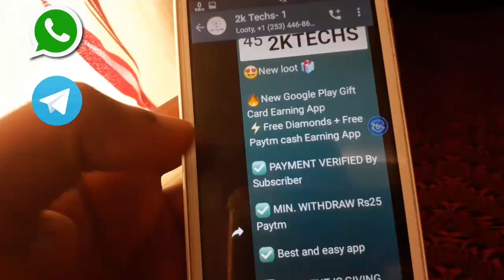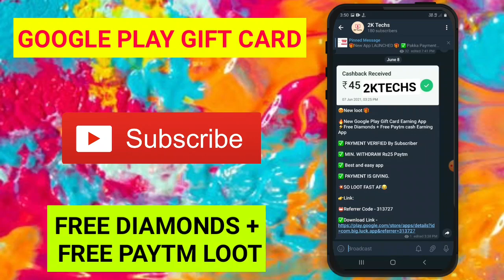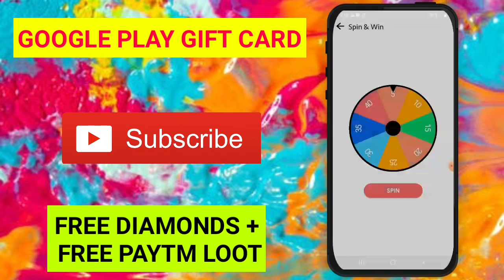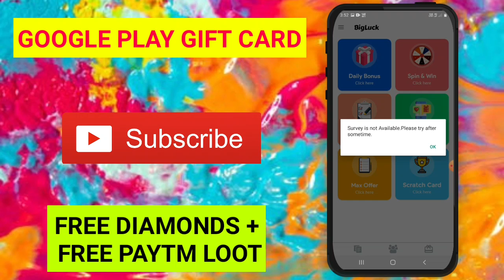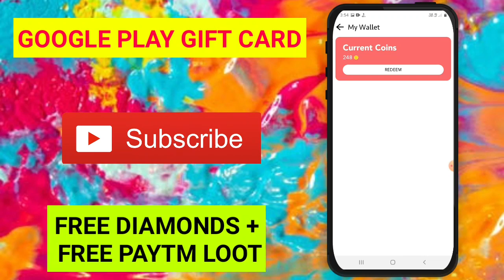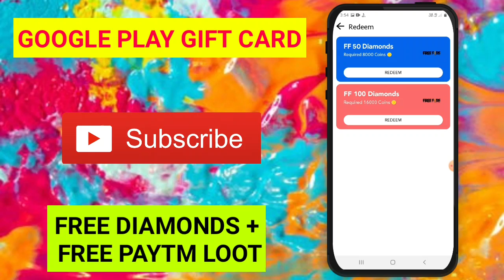💯 FREE GOOGLE PLAY REDEEM CODE MALAYALAM & Free Google Play Gift Card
🟢CLAIM FREE GOOGLE PLAY REDEEM CODE & Free Google Play Gift Card | Free Fire Redeem Code Malayalam

Want to know how to get free Google play Redeem code and Google play gift card for free in 2021? Then check out this video for free google play gift cards and free redeem code Malayalam.

⏭ Solved Queries:-
1.) google play redeem code free,
2.) play store redeem code free,
3.) free redeem code malayalam,
4.) play store redeem code,
5.) free google play redeem code,
6.) free google play redeem codes,
7.) google play redeem code,
8.) how to get free google play redeem code, 9.) redeem code for play store,
10.) google play redeem code free,
11.) free redeem code,
12.) Google play redeem code malayalam,
13.) google play redeem code free malayalam

💥Refer Code : 313727 For SignUp Bonus💥

🛑 Must Join our Telegram Channel and WhatsApp Group 🛑

This video is voiced under malayalam language and just for entertainment and educational purposes.